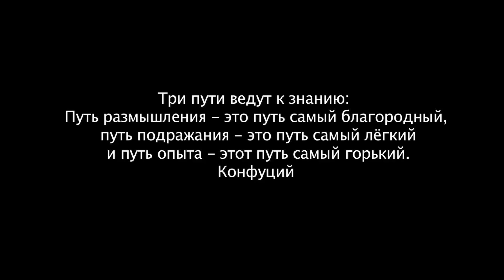Станки для столярной мастерской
Мой взгляд на основные станки для столярной мастерской